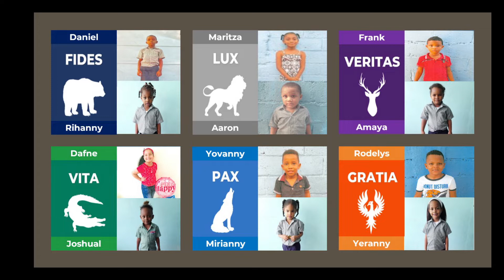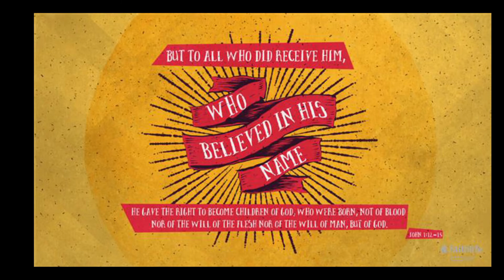2022-10-03 Wake Up WC!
Worthington Christian's Wake Up WC! is a morning announcement show that broadcasts live every day to our student body and beyond with the latest on all things WC!
On today's episode, there are TONS of important announcements so TUNE IN!